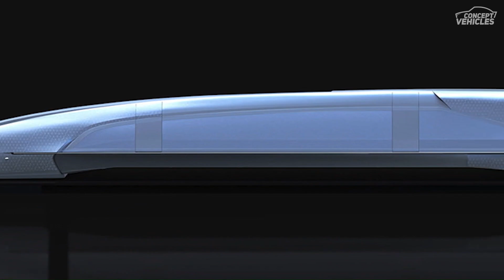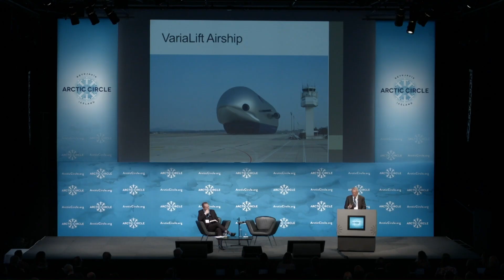Future of Public Transportation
00:00-INTRO
00:18-Renault Float
01:37-FLYING HOTELS
02:50-Urban Air Mobility System
04:14-KleinVision Flying Car
05:25-Monaco 2050
06:40-Norway's underwater tunnels
08:00-Starship-Super Heavy Earth to Earth
09:14-Spacetrain
10:27-Varialift Airship
11:36-Visions Future Of Shipping
12:52-Vertical Aerospace VA-2X
14:06-MANSORY SUPERCAR